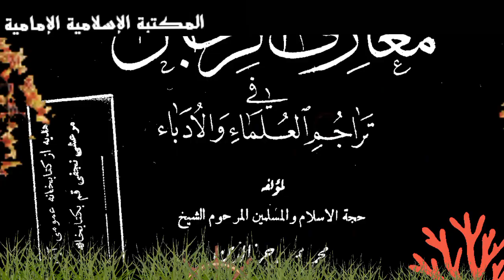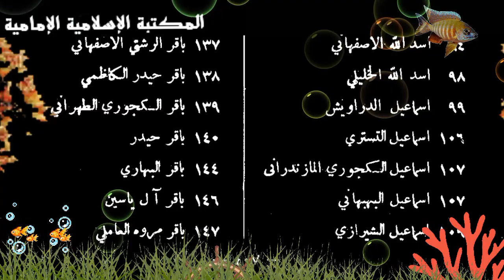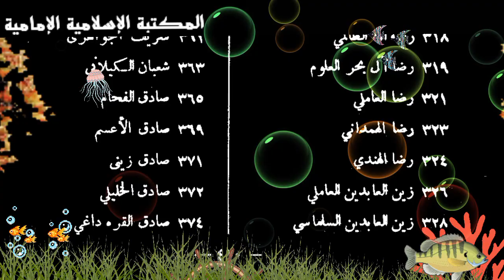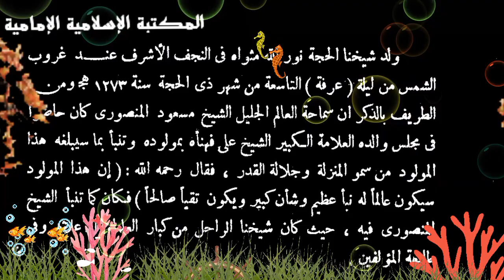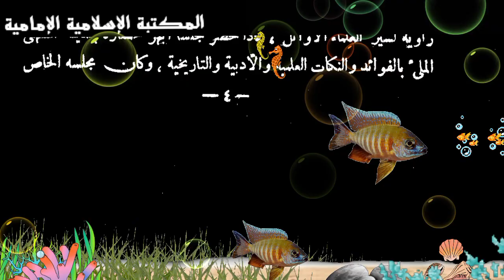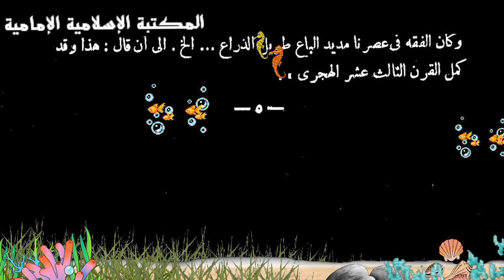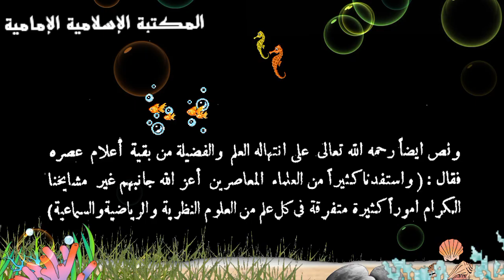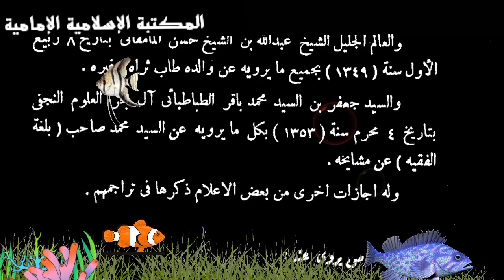كتاب إلكتروني📖 معارف الرجال في تراجم العلماء والأدباء - الشيخ محمد حرز الدين.pdf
(  ثلاثة مجلدات مضغوطة في ملف واحد )